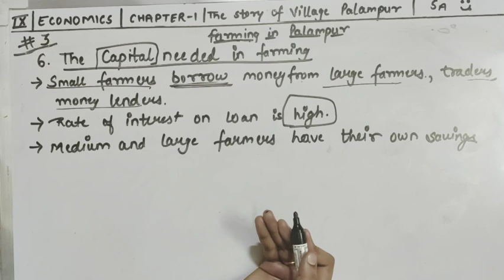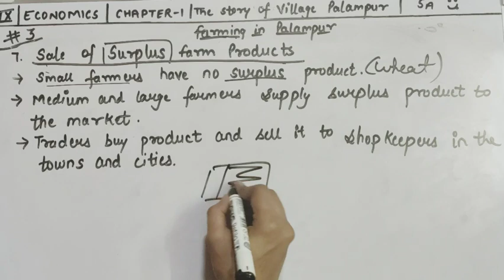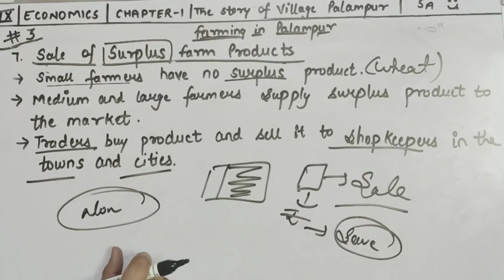Chapter-1 of Class-9th Economics, NCERT | Part- 3 | The Story of village Palampur.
This is Chapter-1 of Class-9th Economics,NCERT | Part- 3 | The Story of village Palampur. Watch it till end and ask your doubts(if any) in the comment section.